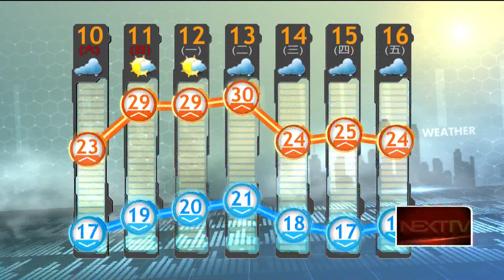清晨涼！ 東北風影響 北、東北部低溫16度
今日同樣持續受到東北季風影響，北部及東北部天氣較涼，清晨北部及東北部低溫約16、17度，其他地方約18至20度。到了白天，北臺灣還是比較偏涼一些的，桃園以北高溫只有20度左右，竹苗及宜花約22到24度，其他地方就比較舒適一些，高溫可以來到26至29度。